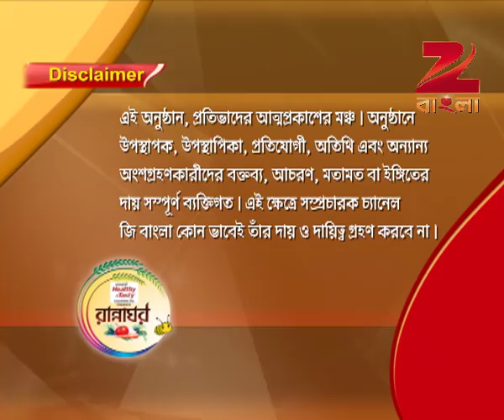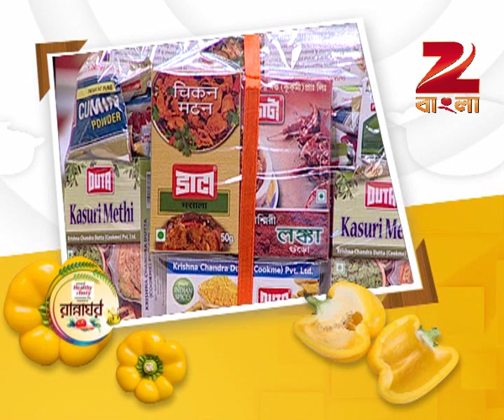Rannaghar - Ep - 3054 - Full Episode - Aparajita Auddy - Zee Bangla